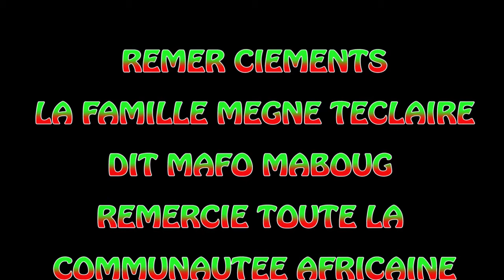MESSE DE REQUIEM & VEILLEE EN LA MÉMOIRE DE MAMAN TCHOUAGOUOK PAULINE A BRUXELLES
Décédée à Baleng (Ouest Cameroun) , maman Pauline  laisse plusieurs enfants et petits enfants. Que la terre d nos aïeux te soit légère maman.